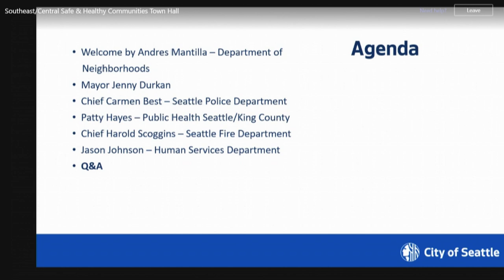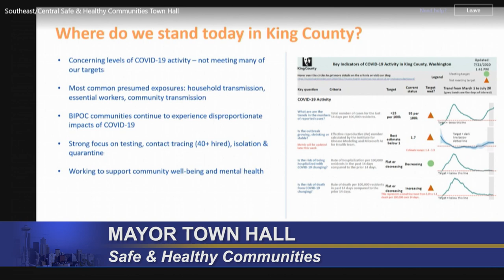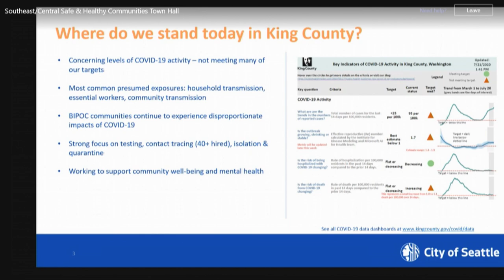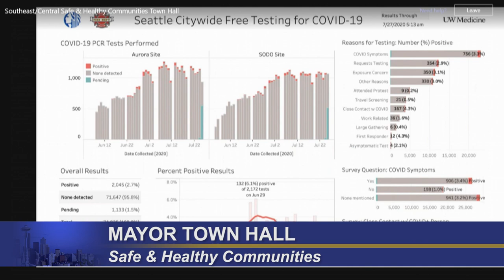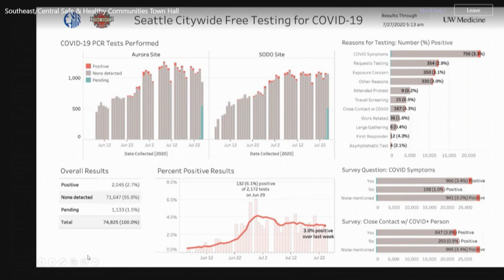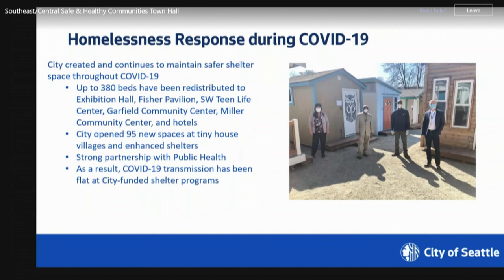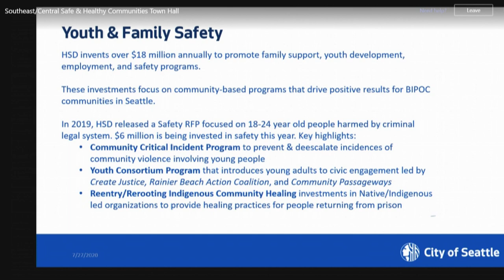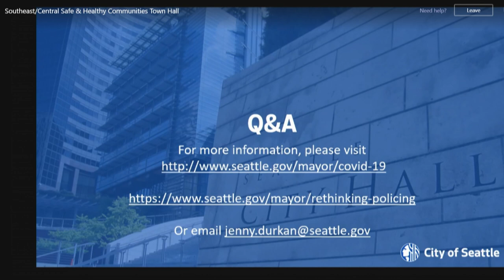Mayor Durkan hosts South & Central Seattle "Safe & Healthy Communities" virtual town hall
Mayor Jenny A. Durkan hosts her sixth virtual town hall of the COVID-19 public health emergency for residents of Southeast and Central Seattle to hear about their specific needs during the pandemic. Representatives from Public Health - Seattle/King County, Seattle Police Department, Seattle Fire Department, Human Services Department, and Seattle Department of Transportation join Mayor Durkan for the virtual event.

Speakers include:
Andres Mantilla, Department of Neighborhoods, City of Seattle
Mayor Jenny Durkan, City of Seattle
Chief Carmen Best, Seattle Police Department
Patty Hayes, Public Health Seattle/King County
Chief Harold Scoggins, Seattle Fire Department
Jason Johnson, Human Services Department, City of Seattle